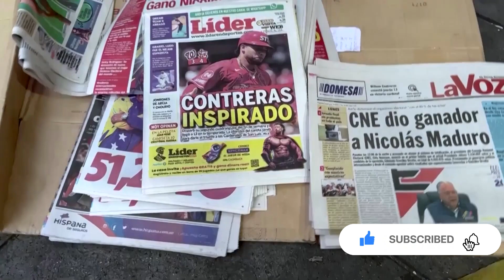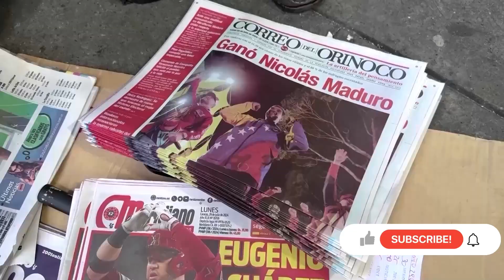Aparecen las actas... Confirmado el fraude....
Vemos que se dice de las actas y que puede ocurrir?